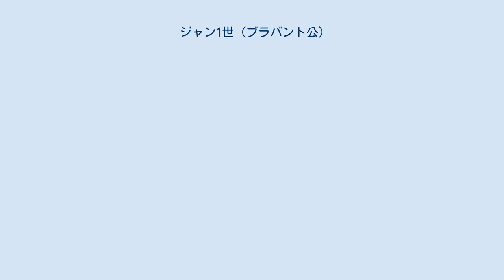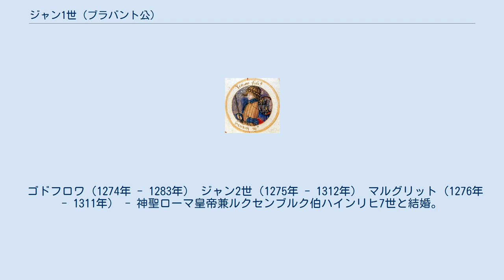ジャン1世 (ブラバント公)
ジャン1世（蘭：Jan I van Brabant, 仏：Jean Ire de Brabant, 1253年 - 1294年5月3日）は、ブラバント公（在位：1267年 - 1294年）、リンブルフ公（在位：1288年 - 1294年）。
父はアンリ3世、母はブルゴーニュ公ユーグ4世の娘アデライード。
アンリ4世の弟。
 1267年、兄のアンリ4世を精神薄弱を理由に廃位させ、ブラバント公を継いだ。
1283年、リンブルフ女公イルムガルトの死後に相続争いが勃発したが、ジャンは1288年のヴォーリンゲンの戦いに勝利、ルクセンブルク伯ハインリヒ6世を討ち取り、リンブルク公国を支配下に収めた。
 1270年にフランス王ルイ9世の娘マルグリットと結婚、翌年に息子を出産したが母子共に死去した。
 1273年にフランドル伯ギー・ド・ダンピエールの娘マルグリットと再婚、4人の子を儲けた。
 ゴドフロワ（1274年 - 1283年） ジャン2世（1275年 - 1312年） マルグリット（1276年 - 1311年） - 神聖ローマ皇帝兼ルクセンブルク伯ハインリヒ7世と結婚。
 マリー（1278年 - 1338年） - サヴォイア伯アメデーオ5世と結婚。